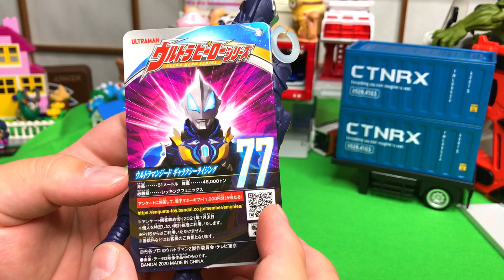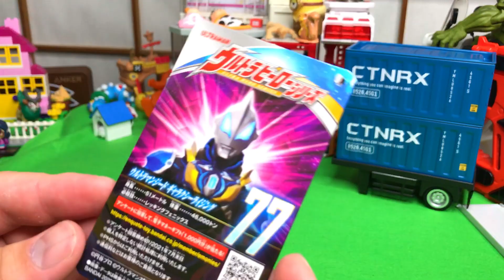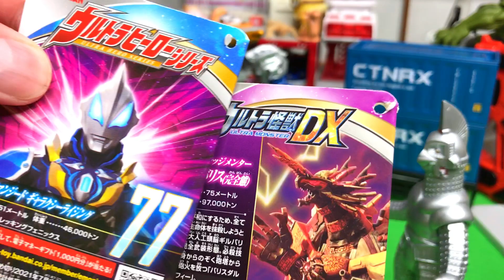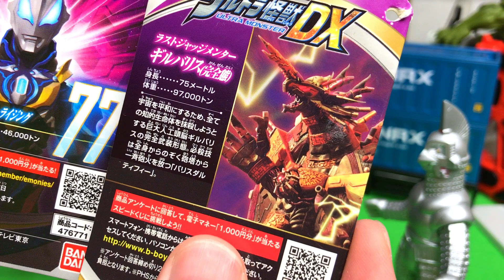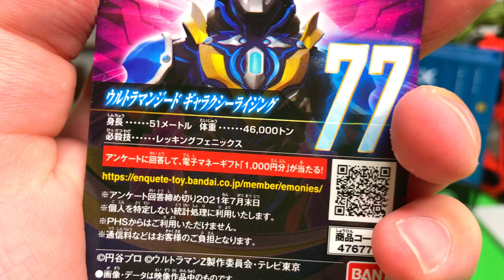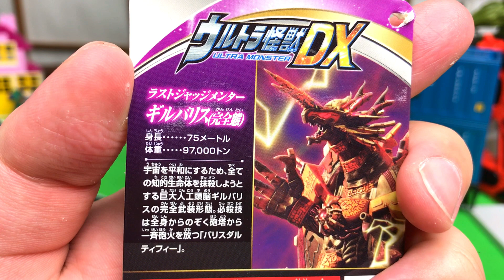ウルトラマンZ 第6話「帰ってきた男!」観た感想雑談&ウルトラマンジード ギャラクシーライジング ソフビレビュー【ウルトラマンゼット】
おすすめ商品Amazonリンク
ウルトラマンZ ウルトラヒーローシリーズ 77 ウルトラマンジード ギャラクシーライジング

ウルトラ怪獣DX ギルバリス

ウルトラマンZ ウルトラアクションフィギュア ウルトラマンゼット アルファエッジ